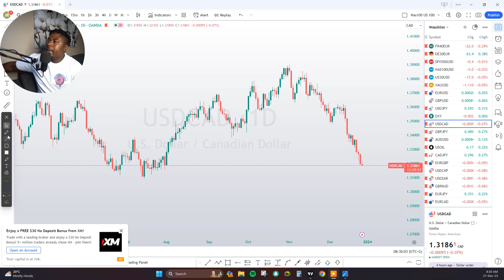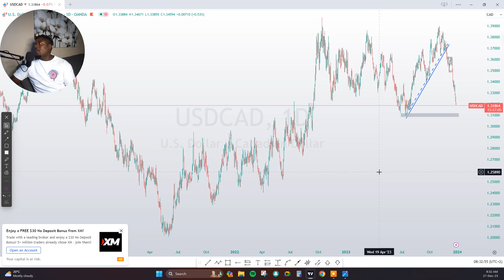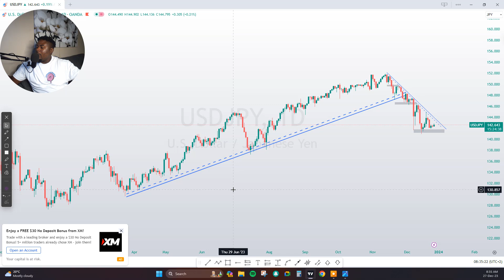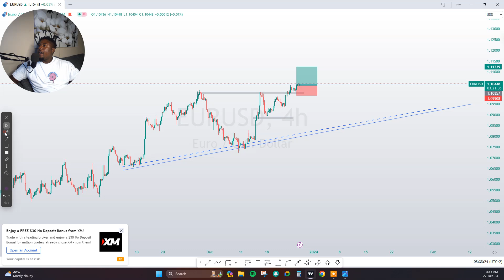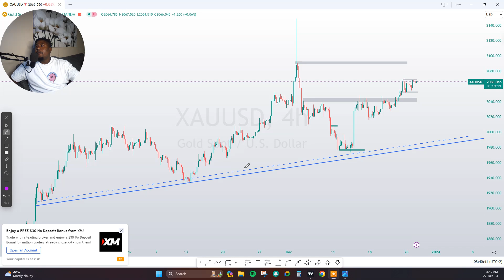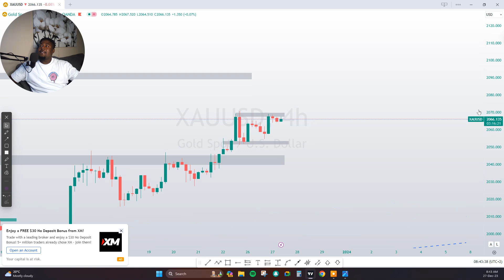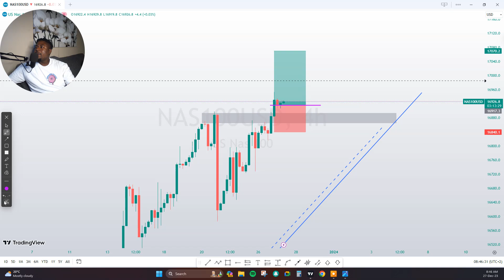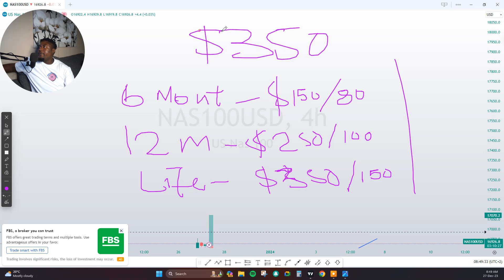DAILY MARKET ANALYSIS | NASDAQ 100, US30, GBPUSD, EURUSD & GOLD.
My Services:
6 Months Signals $150
Recommended Brokers: EXNESS
I'm on Instagram as @xtrahot_forex